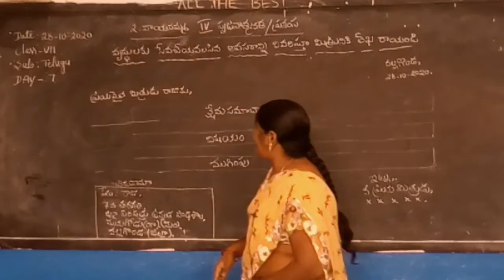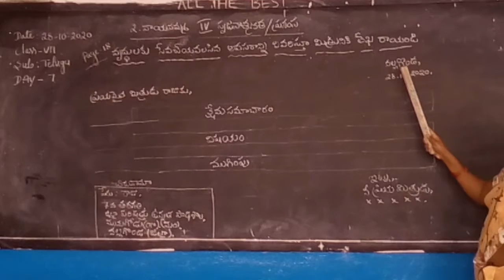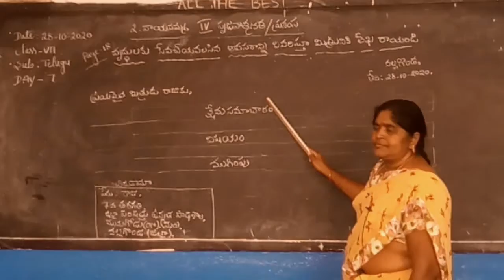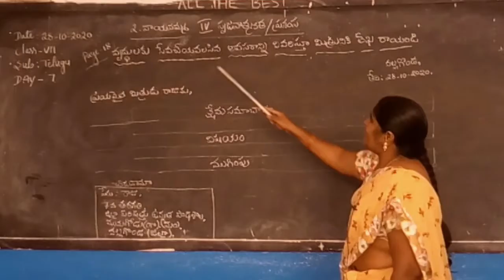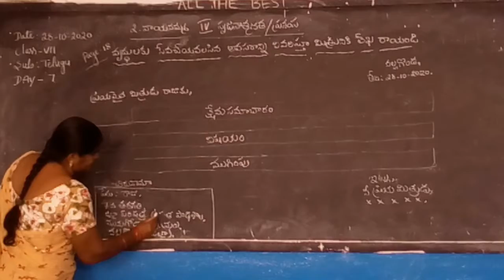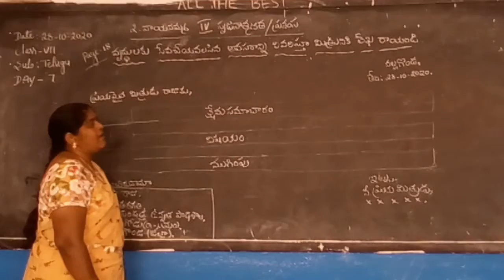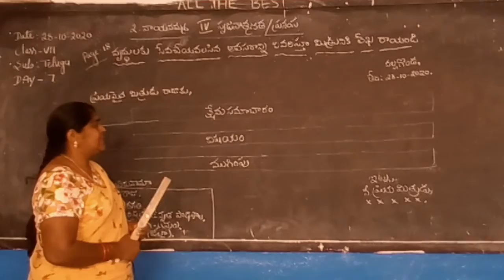7th EM, Sub : Telugu, Lesson : 2 , Topic : Nainama , Day 7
7th EM, Sub : Telugu, Lesson : 2 , Topic : Nainama , Day   7